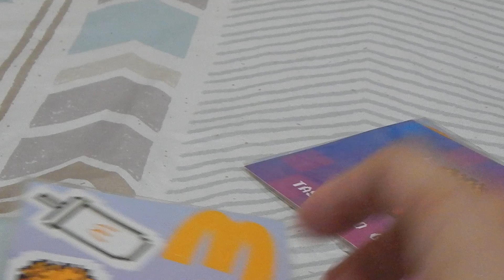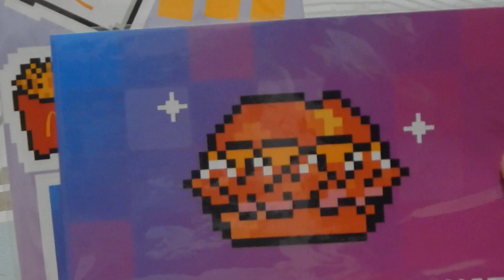review mcdonald x newjeans : bonus ke 4